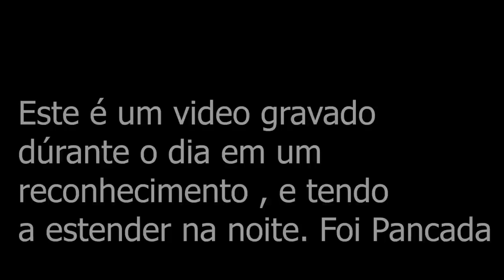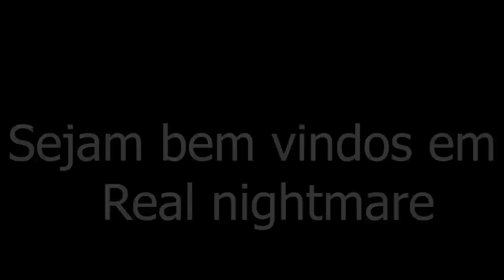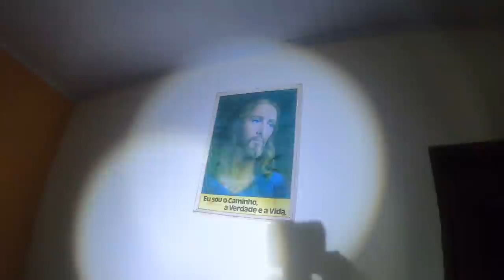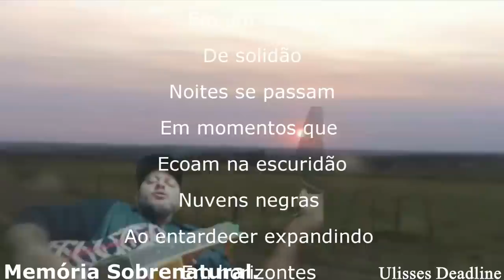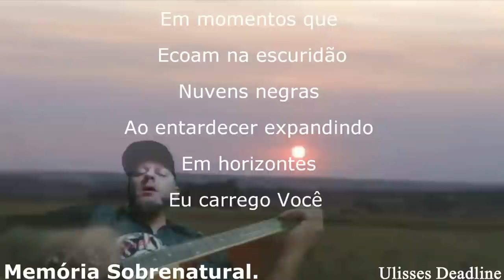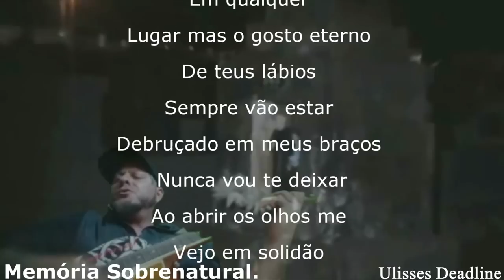Conhecendo o local assombrado foi de arrepiar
este video traz a comunicação ao sobrenatural em lugares extremamente assombrados e casas antigas ao obscuro em um mundo paralelo ao lado negro do sobrenatural